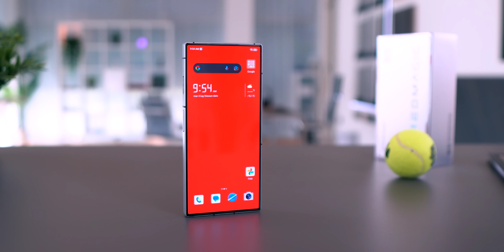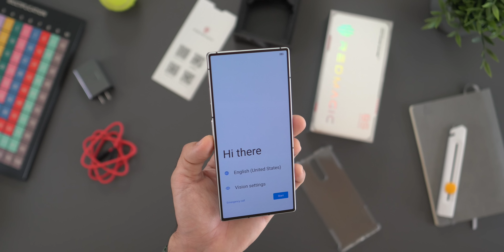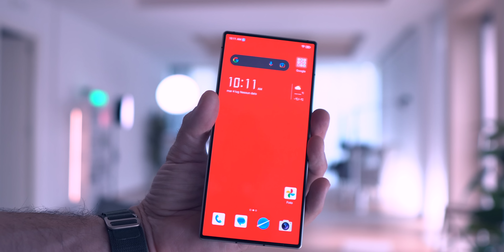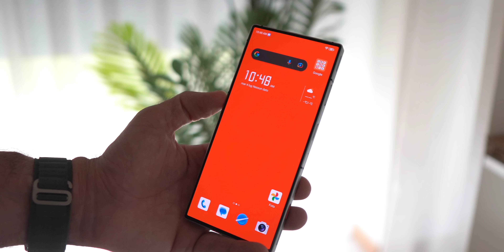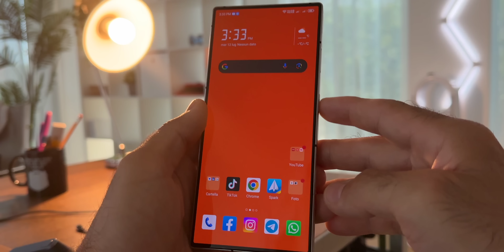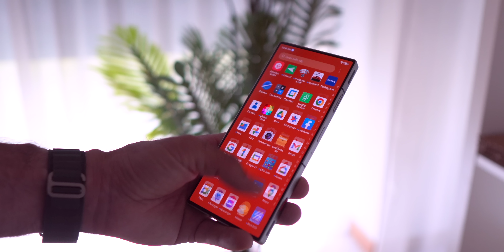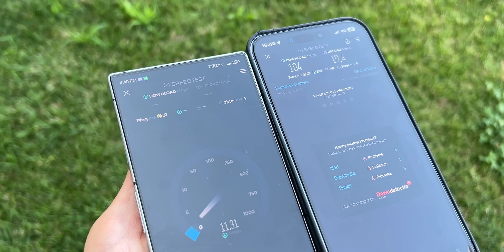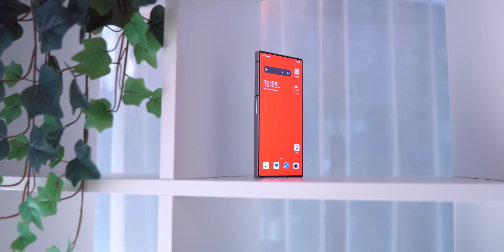Lo SMARTPHONE Più Potente da Battere! SNAPDRAGON 8 GEN 2 Plus 🔋6000 mAh di Batteria Redmagic 8S Pro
Lo smartphone Più potente da battere del 2023 ! Il primo al mondo ad avere il nuovissimo Snapdragon 8 Gen 2 Plus (oppure è samsung la prima da avere questo Processore ?)
Signori ecco a voi lo strepoitoso Potente Magico Bellissimo Redmagic 8S Pro STREPITOSO ed è anche Migliorato

▶i miei Consigli TECH by GESUALDO

Video in collaborazine ADV con REDMAGIC
Ci tengo a precisare che nessuno ha visto ne modificato il video in Questione...LAti positivi e negativi sono stati mezionati senza riserve (al mio solito)